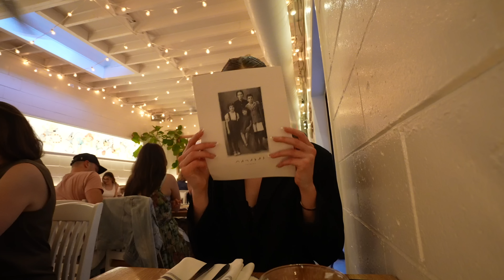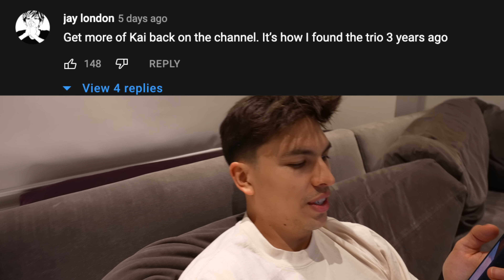mission failed.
JET BENT-LEE
601 King Street West, M5V1M5